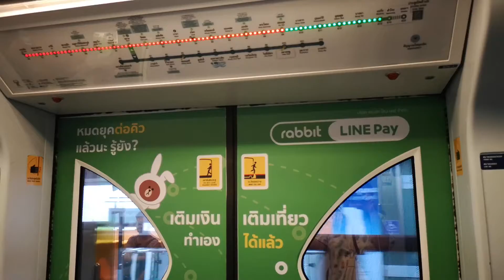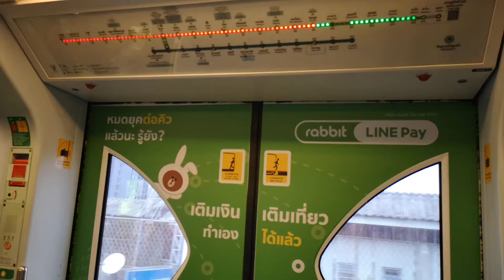BTS Skytrain『EMU-B1』From Onnut Station to Bang Chak Station「Car 40」